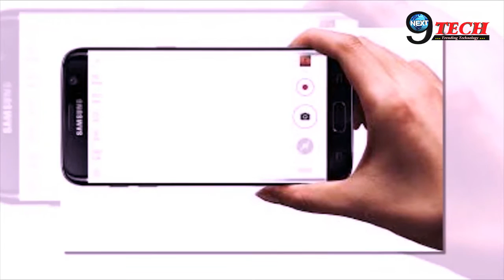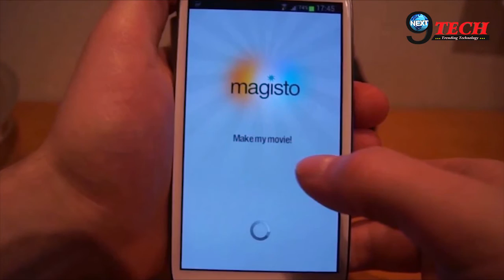SHORTS FILM बनाने के लिए धड़ल्ले से इस्तेमाल हो रही हैं ये APPS..., ऐसे करें Use